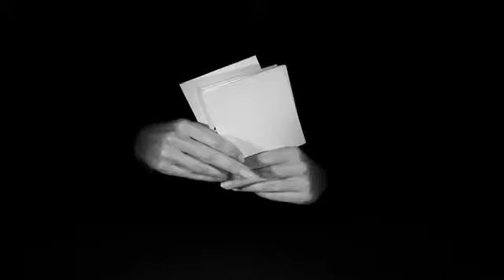샤넬 리틀 블랙 재킷 타이페이 전시